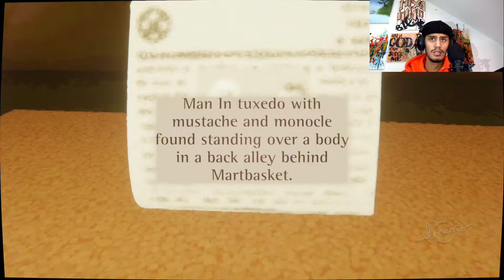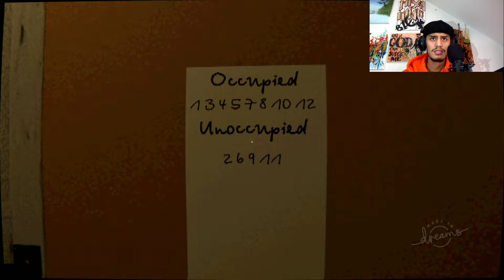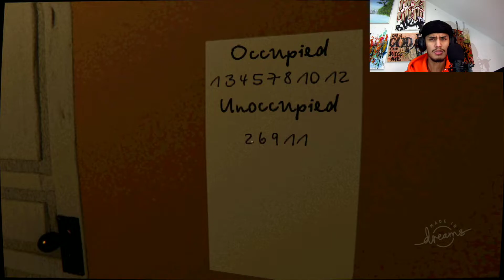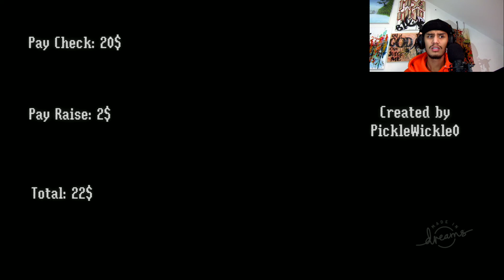Dreams | THIS JOB SUCKS!!! [NIGHT AT THE HOTEL]